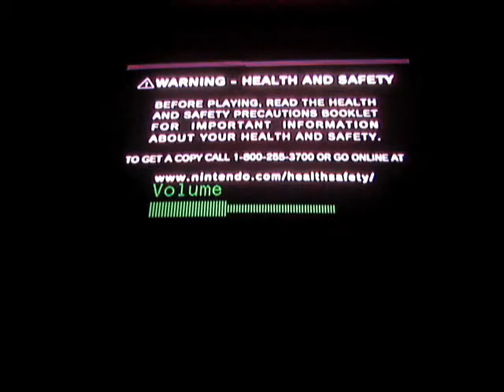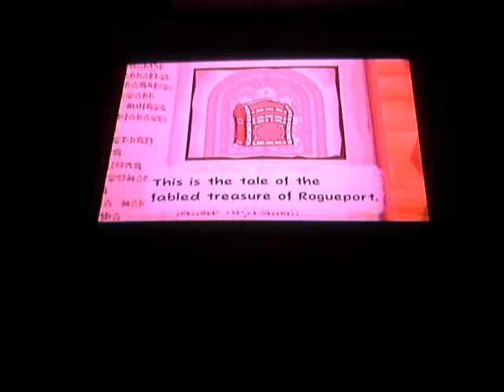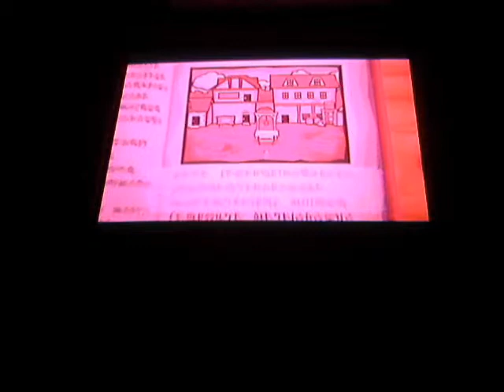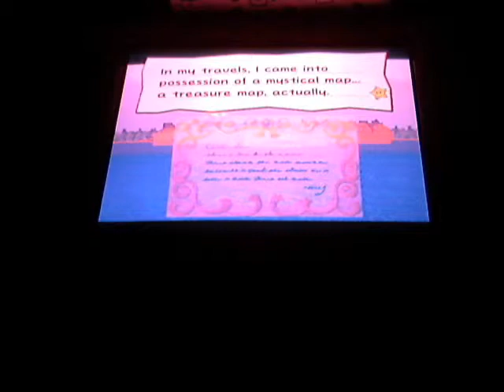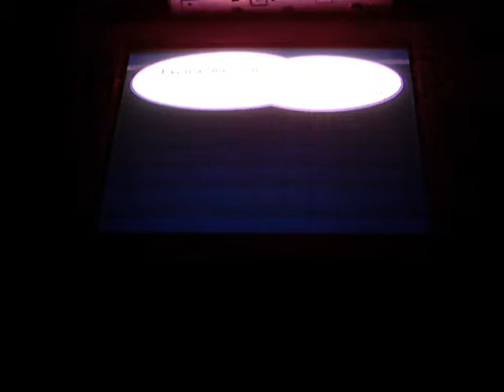Let's Play Paper Mario TTYD Part 1: IT BEGINS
my first let's play, complete with mediocre voice acting. enjoy

apologies
camera quality, don't have component cables for GC plus my capture card is being poop.
audio quality, i'm aware it's a little weird, hope you overlook that
voiceacting, i have fun doing it, sorry if you don't like it. though i hope it's not that big a deal.